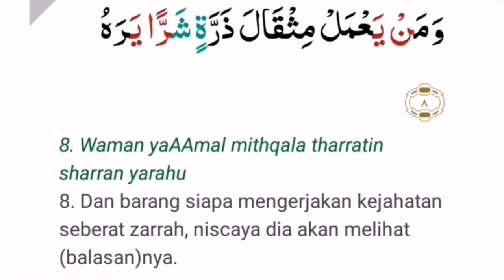Ketika didzolimi, diperlakukan buruk , dijahati. Q.S Al-Zalzalah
Assalamualaikum warahmatullahi wabarakatuh sedikit pengalaman saya ketika diperlakukan buruk .
Saya berusaha untuk menghadapi kenyataan dan tetap berbuat baik , Alhamdulillah akhirnya Allah berikan saya kelapangan hati dan pribadi lebih sabar.